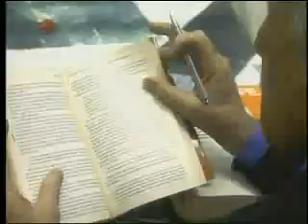José Vicente Rangel evalúa encuentro Chávez Santos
Chávez Santos encuentro en Colombia